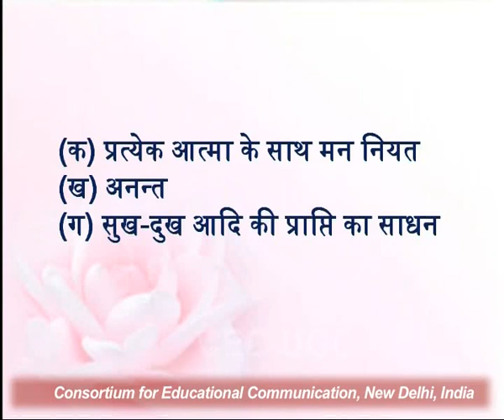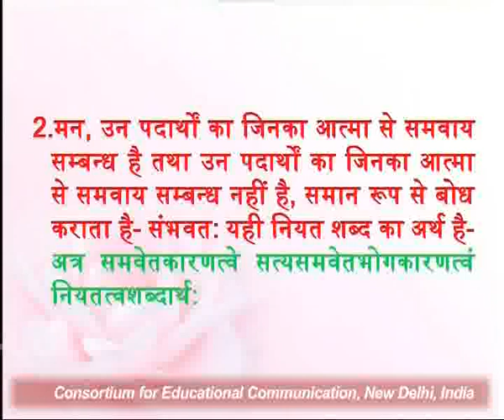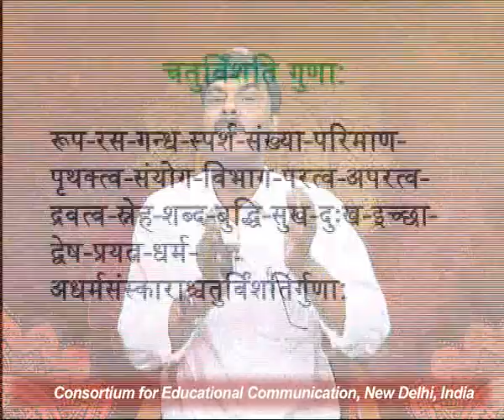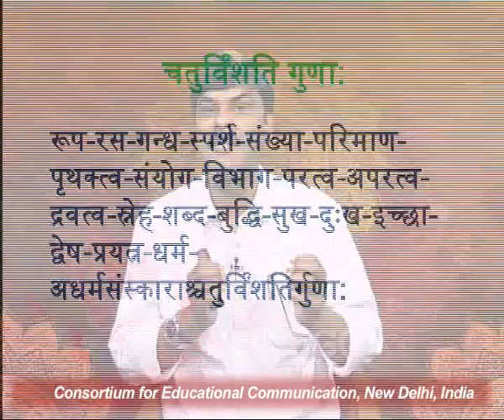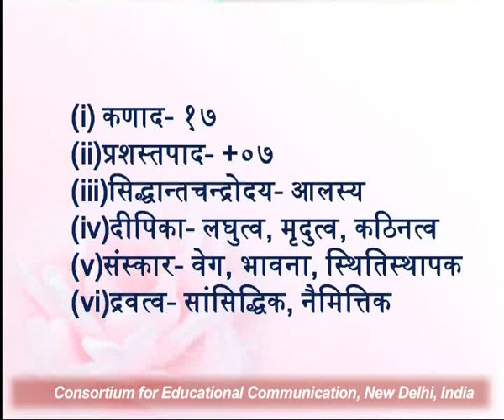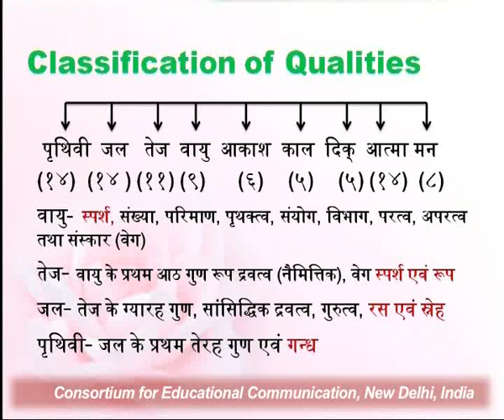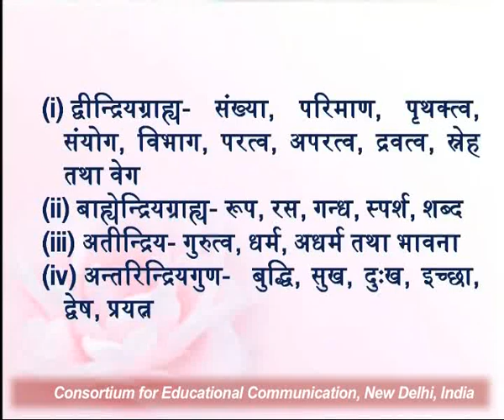Indian Philosophy - Vaisheshika - 13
This Lecture talks about Indian Philosophy - Vaisheshika - 13